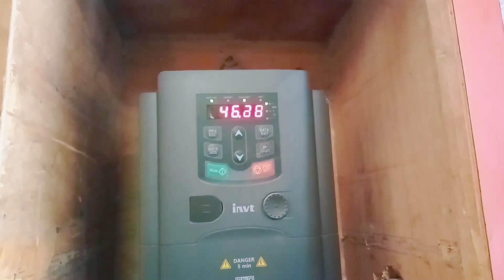सरसों में पानी कितना डालें/ठंड के मौसम में सोलर आटा चक्की कैसा चलता है/atta chakki business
हमारा सोलर vfd ड्राइव
हमारा कैलेंडर मशीन.
लोहा काटने वाला ब्लेड.
पत्थर घिसाई करने वाला ब्लड.
हमारे सारे ब्लड जो हमें दैनिक जीवन में काम आता है.
मेरा मोबाइल फोन 5G.

aata chakki
solar motor
aata chakki mill

नमस्कार दोस्तों सत्यम सोलर आटा चक्की यूट्यूब चैनल पर आप सबों का स्वागत है ऐसे ही और वीडियो देखने के लिए हमारे चैनल को लाइक शेयर और कमेंट एंड सब्सक्राइब करना ना भूले धन्यवाद दोस्तों

और अधिक जानकारी के लिए हमें इस नंबर पर व्हाट्सएप करें या कॉल करें : 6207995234 और दोस्तों ध्यान रहे सुबह 9:00 बजे से शाम के 5:00 बजे के बीच में ही हमें कॉल करें धन्यवाद

Friends, in today's video we will tell you about 20 best village business. Which you can start in India in 2021. Friends, all these 20 business are the best small business ideas for the village, which you can start with low investment. Friends, in today's video we will tell about 20 best small